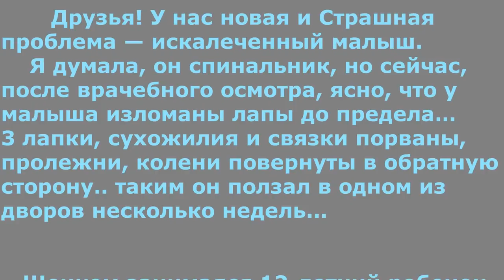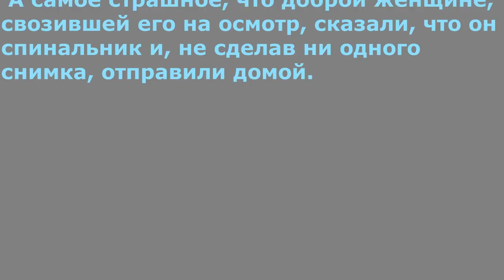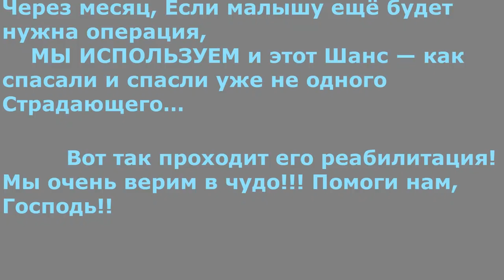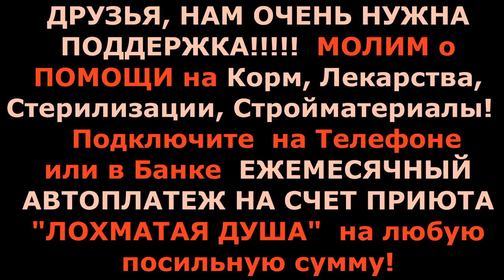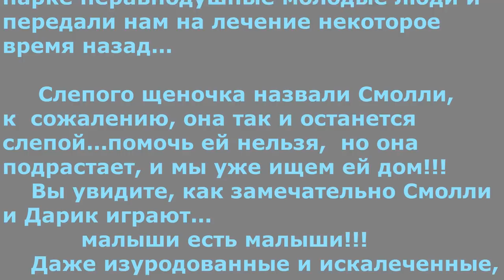Breaking the puppy's paws, the girl played with him_Ломая щенку лапки девочка играла с ним_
Breaking a puppy's legs, the girl was playing with him.

Друзья! У нас новая и Страшная проблема — искалеченный малыш. Я думала, он спинальник, но сейчас, после врачебного осмотра, ясно, что у малыша изломаны лапы до предела…3 лапки, сухожилия и связки порваны, пролежни, колени повернуты в обратную сторону.. таким он ползал по двору у одной женщины несколько недель...
Щенком занимался 12-летний ребенок — таскал на руках, как куклу, пеленал, вытягивая лапки и туго бинтуя их между собой, неумело делал перевязки… ежесекундно причиняя жуткую боль и чудовищные страдания малышу! Чудом тот не погиб от болевого шока!
 Shaggy Soul is No-kill animal shelter located in Russia. This shelter is a non profit organization run solely by volunteers.We don't have government funding We are here to take in dogs and cats from service members who are not able to care for them anymore.We take care of our old dogs... our dear old men...Friends, come into the channel. Enter the site. Come to visit. Welcome.

Our bank cards:
Visa Classic: 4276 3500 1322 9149
MasterCard: 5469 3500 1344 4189
Beneficiary of payment: Valenina Silich
Получатель платежа: Valentina Silich

Голодные телефоны:
Билайн:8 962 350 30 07;
Билайн: 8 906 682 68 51;
Теле2: 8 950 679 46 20

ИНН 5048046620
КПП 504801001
Расчетный счет 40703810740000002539 в ПАО СБЕРБАНК
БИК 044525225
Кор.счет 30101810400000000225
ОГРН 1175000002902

You can help save LIVES! More than 1000 homeless dogs and cats have found home and protection in our shelter "Lohmataya Dusha"( Fuzzy Soul) today. There are a lot of injured and old animals among them. Our shelter is constantly in need of food and money for payment of veterinary assistance. And now the administration of the city closes our shelter and all saved animals will be back in the street, where they will be caught and destroyed. Support us! Help us to buy land and to move on a new place ... Help to save lives of our animals!!! If every channel subscriber reading these lines, donates $10, total assistance will be transformed in CHANCE for the LIFE of our pets.